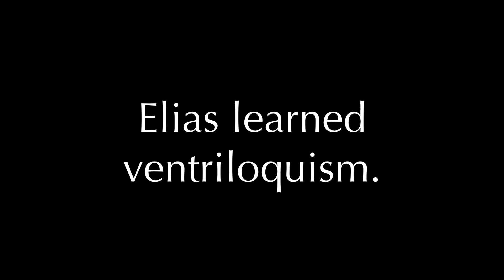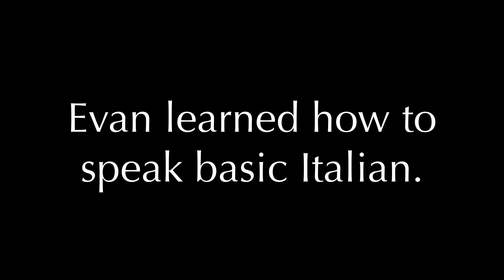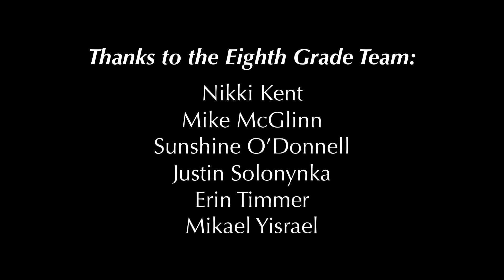Highlights from EGIS 2019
8th graders at AFS present their year-long projects.